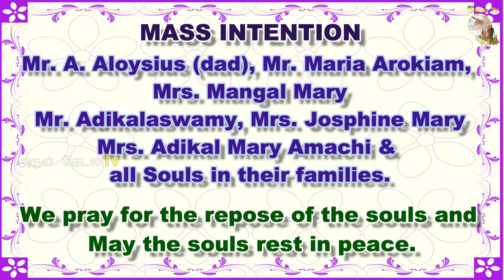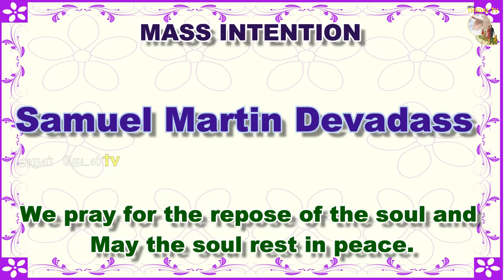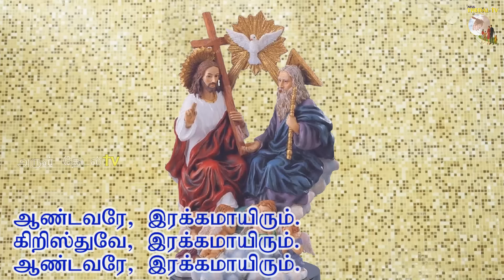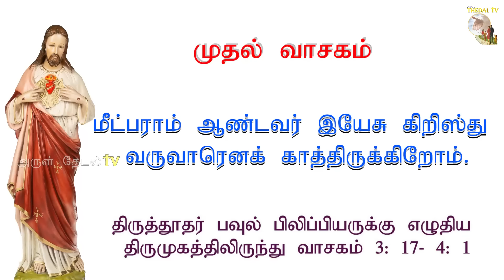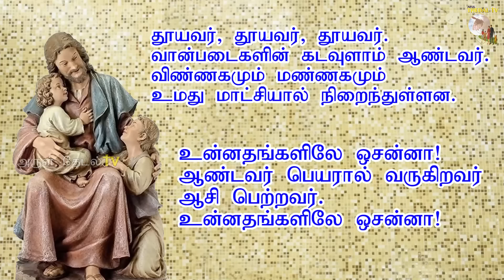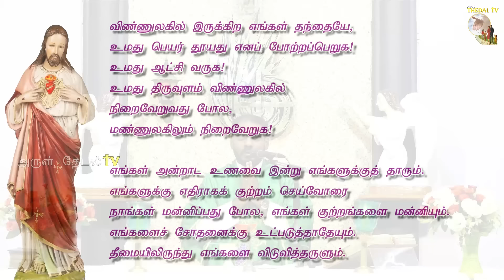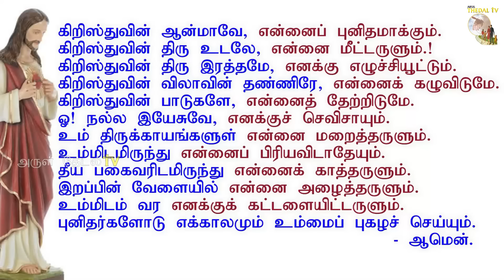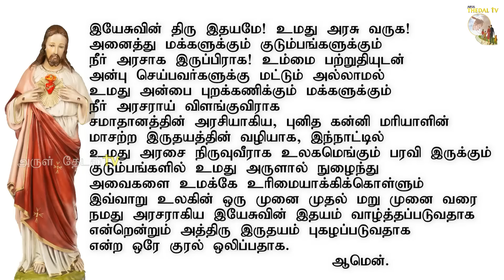08.11.2024|வெள்ளி ஆராதனை &திருப்பலி| Friday Adoration &Holy mass|Daily mass|Arul Thedal | Fr Manuvel